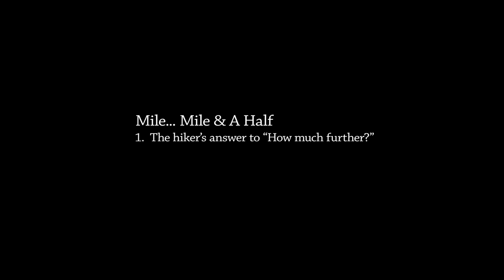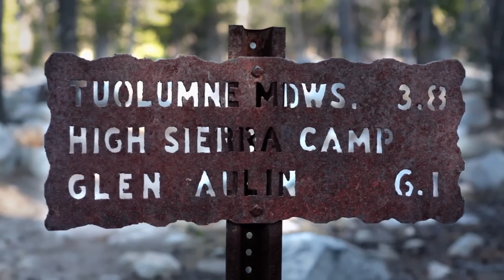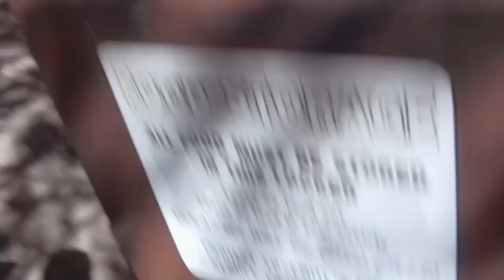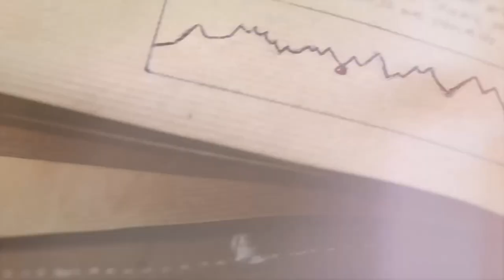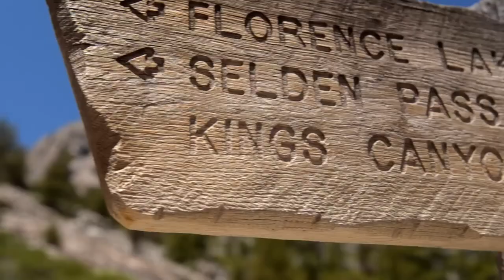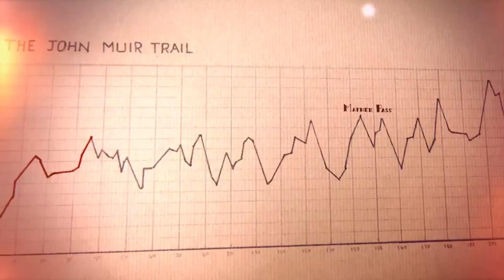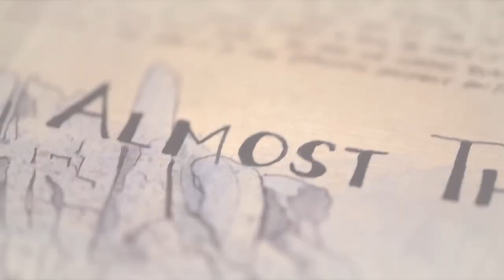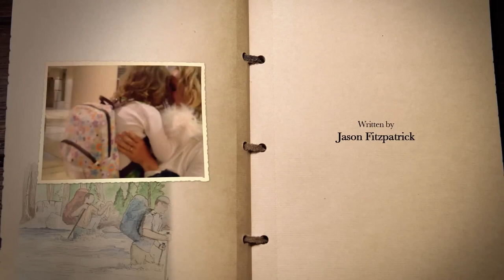Mile...Mile & A Half - Artists Hike the John Muir Trail - 219 Miles in 25 Days - FULL DOCUMENTARY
In an epic snow year, a group of artists leave their daily lives behind to hike & record the historic John Muir Trail. From Yosemite to Mt. Whitney: 219 miles in 25 days. Along the way, they are joined by musicians, painters, teachers & other adventure-seekers. In the midst of the grandeur & daily grind, they discover what matters most is the opportunity to seek inspiration & adventure wherever & whenever you can, with those around you. Mile... Mile & A Half is the feature-length documentary of that journey.

Directed By: Jason M. Fitzpatrick
Starring: Durand Trench, Zee Hatley, Ric Serena, Jen Serena, Jason Fitzpatrick